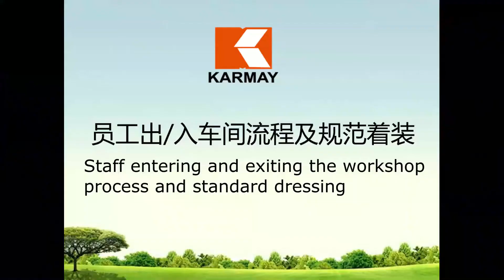Staff entering and exitng the workshop process and standard dressing of Karmay company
Staff entering and exitng the workshop process and standard dressing of Karmay plastic products (zhuhai)co.,Ltd